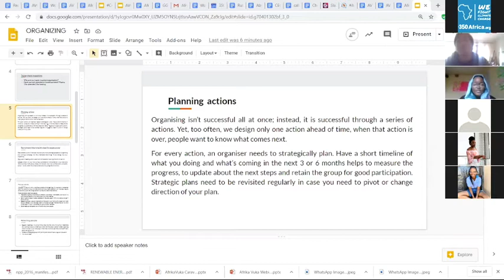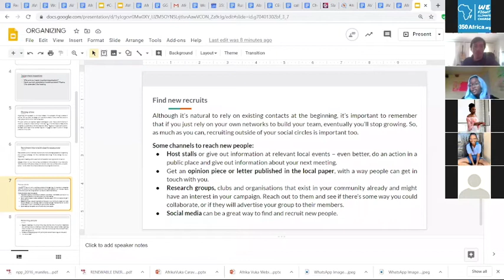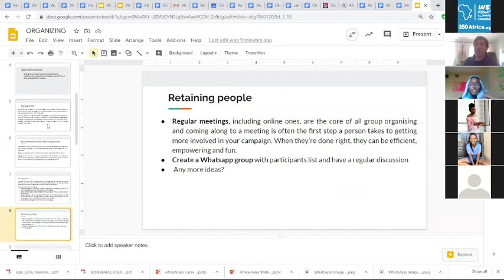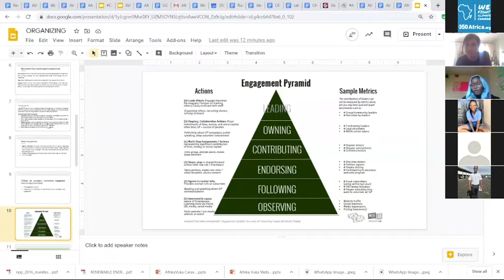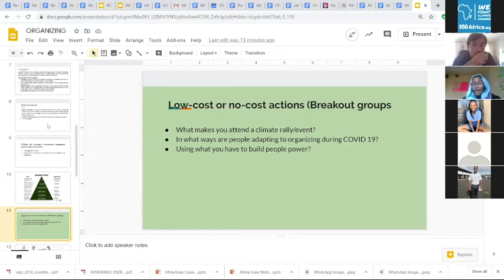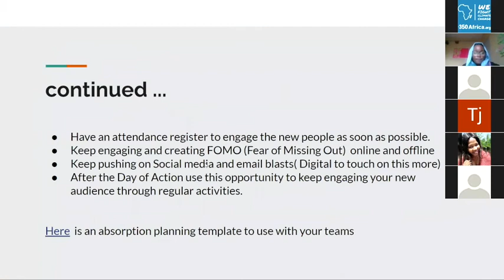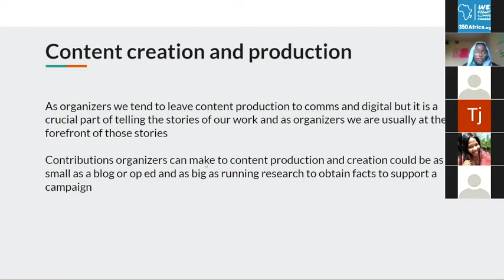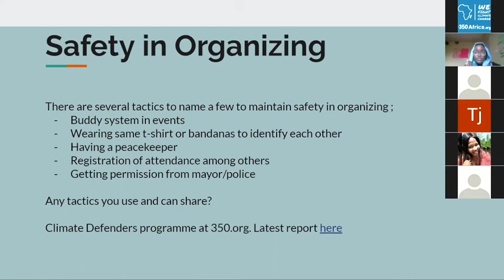Virtual Youth Summit - Session 3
Organising and Absorption training and skillshare.

This Virtual Youth Summit brought together youth leaders from the environmental and social justice movements from around South Africa to connect over a 2-3 week long period in June and July in an environment that prioritises connection between one another online, as well as the creation of actionable plans that can lead to accelerated momentum in the movement post covid-19 lockdown.